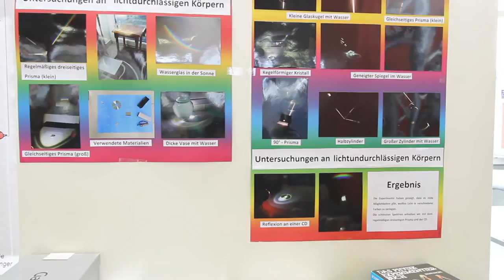133219 - Die Farben des Regenbogens Versuche zur experimentellen Zerlegung von weißem Licht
Jugend forscht Regionalwettbewerb Unterfranken
Wettbewerbsbeitrag Aylin Sahraizadeh & Eva Bakasheva, Karl-Theodor-von-Dalberg-Gymnasium Aschaffenburg

Wenn es regnet und gleichzeitig die Sonne scheint, sieht man oft einen Regenbogen. Aber auch wenn Licht durch Glas oder auf andere Gegenstände scheint, kann man manchmal die Regenbogenfarben entdecken. Wir möchten das Licht der Sonne und von Lampen mit Hilfe verschiedener Prismen oder andere Glaskörper in die Regenbogenfarben zerlegen und untersuchen, ob es noch weitere Möglichkeiten mit zum Beispiel Flüssigkeiten oder anderer lichtundurchlässiger Körper gibt.

Der Regionalwettbewerb von Jugend forscht Unterfranken wurde am 26. und 27. Februar im Industrie Center Obernburg ausgetragen, wo unterfränkischen Jungforscher ihre mit viel Herzblut und Engagement erarbeiteten Wettbewerbsbeiträge präsentierten. Die Bandbreite der Arbeiten war außerordentlich weit gefächert und reicht von Themen wie der Konstruktion einer Drohne zur Aufzeichnung von Klimadaten, der Erforschung alternativer Kontrastmittel in der Computertomographie bis zur Entwicklung einer energiesparenden Methode zur Klassenraum-Kühlung und natürlich noch vielem, vielem mehr.

Veranstalter Initiative Bayerischer Untermain in Kooperation mit dem Industrie Center Obernburg